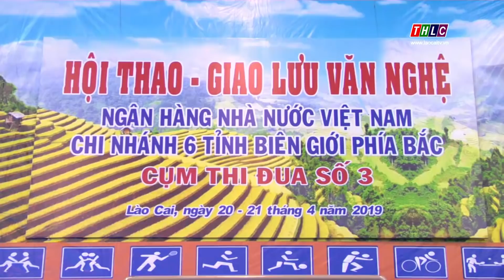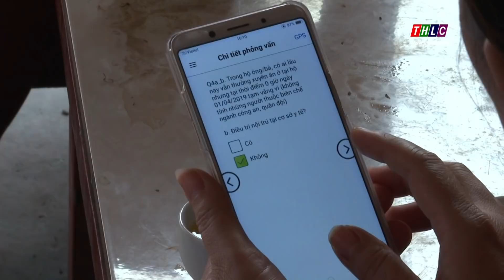Thời sự Lào Cai 11h30 (21/4/2019) | THLC